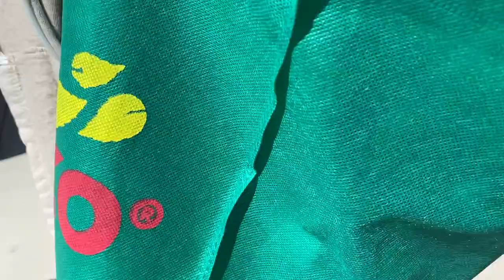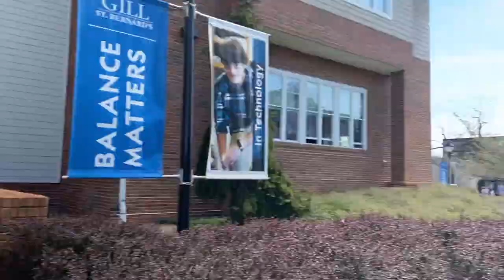AMERICANS TRYING FILIPINO SNACKS (high school edition, inspired by Michaella Anne!)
Socials:
fb: @Ella Patrice Fajardo

Hey everyone! Thank you so much for clicking on this video, I had such a great time filming and editing this video because of everyone's generally funny and positive reactions! I thought that I'd do a video like this one because I couldn't seem to find many on high school students trying filipino snacks, so of course I had to make a video of my own! As said in the description, I was inspired to do this video after watching Michaella Anne's "AMERICANS TRY FILIPINO SNACKS!!" linked Please make sure to check that out as well and to show her some love!